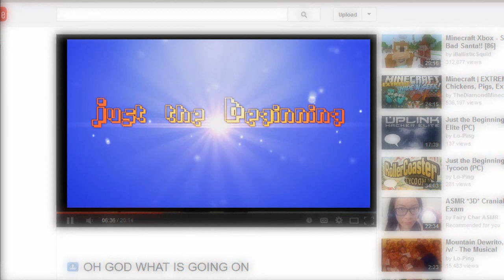Just the Meta: Drunk Plays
Have you ever gotten so drunk you misplaced your pants?